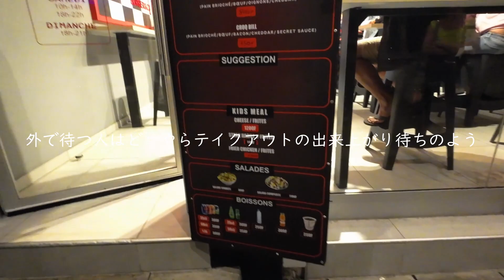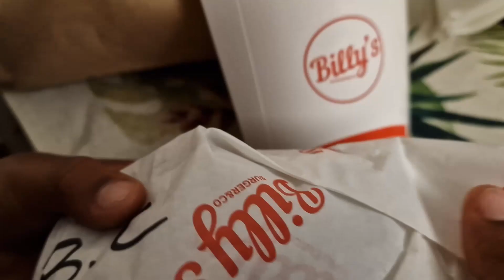ニューカレドニア 行ってみないと損をする？！ 大人気バーガーショップ🍔🍟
＠NewcalNet

♪♪♪♪♪♪Music♪♪♪♪♪♪
Licensor's Username:

Licensee:
u_jwsa1fbxpk

Audio File Title:
Boogie style guitar with shuffle rhythm drums